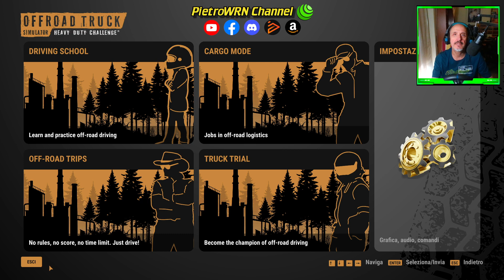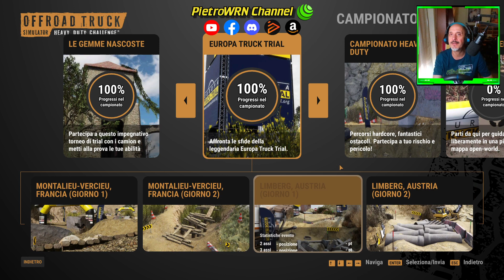OffRoad Truck Simulator - #16 - Bosco disincantato - Ural 375D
Benvenuti nel mio canale "PietroWRN channel"  dedicato esclusivamente al gaming pc, ed in prevalenza ai più svariati simulatori di guida in circolazione con gameplay, carriere personali, recensioni e test mod.

[💻] PC Victus HP i7 - Nvidia RTX 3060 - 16GB Ram - SSD 1TB
[🎧] Cuffie: Horizon X24-Pro Headset - Logitech G432
[🎤] Microfono: BigBen Nacon
[🎮] Volanti: T300rs GT Edition, cambio TH8S, pedaliera T3PA - Logitech G29
[🎮] Controller: Nacon GC-100

✅ Logitech G G29 Driving Wheel
✅Thrustmaster T300 RS GT Edition
✅ Rollei Lumis Key-Light
✅ Logitech G G432 Cuffie Gaming Cablate
✅ Logitech G G203 Light RGB Mouse Gaming
✅ Elgato Stream Deck Mini